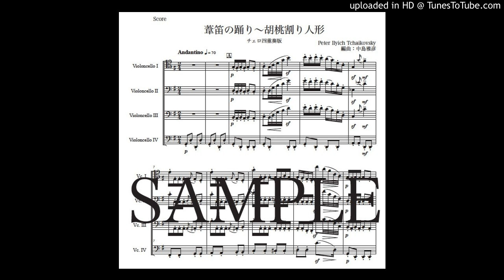「葦笛の踊り」チェロ四重奏版（編曲：中島雅彦）